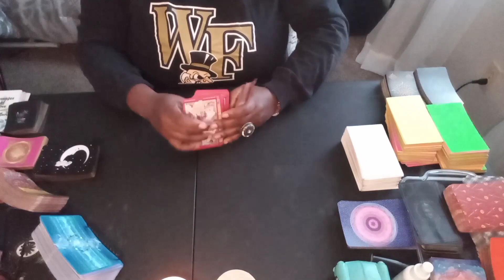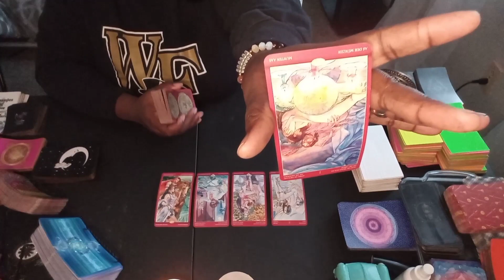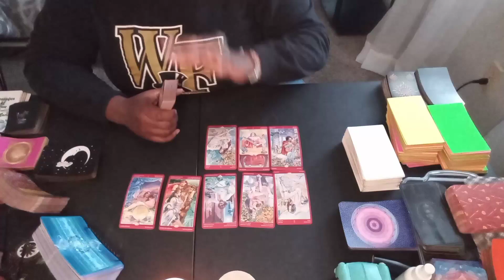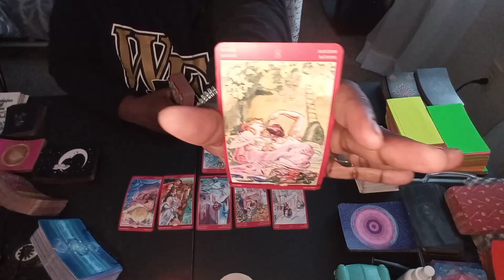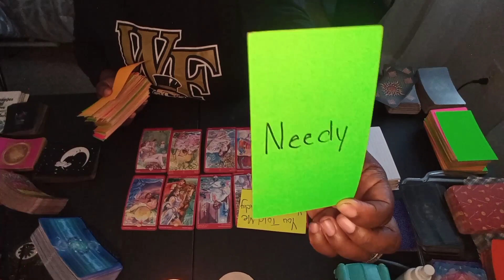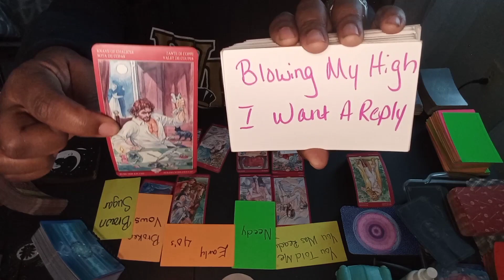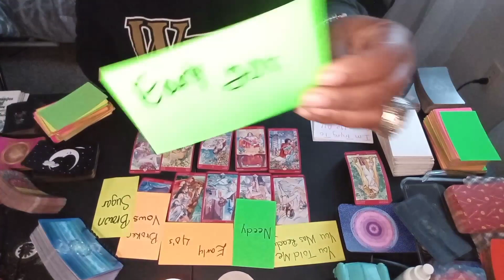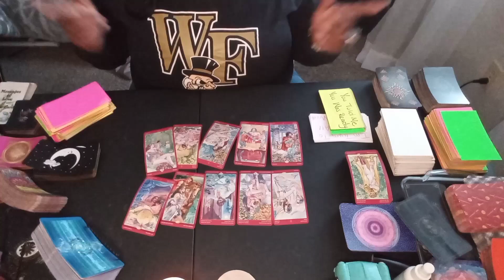ARIES ♈ Next Sexual Encounter🔥I Hope You Can Handle These Curves 😏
$sagmoondiva

🔮Please provide:

📌Name
📌Astrological Sign